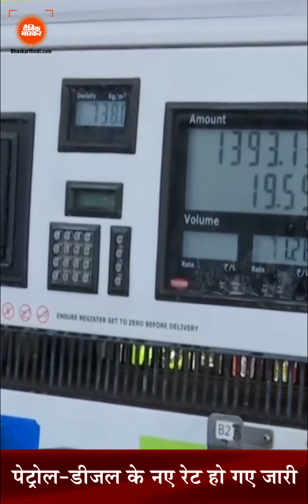Hindi News Bulletin हिंदी समाचार बुलेटिन 09 नवंबर 2021 (12:00 PM) | Dainik Bhaskar Hindi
Hindi News Bulletin हिंदी समाचार बुलेटिन  09 नवंबर 2021